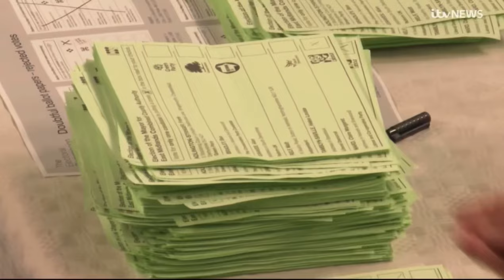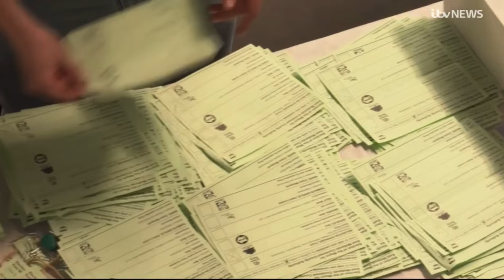East Midlands elects Labour's Claire Ward as first mayor with 50,000 majority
Labour's Claire Ward has won the East Midlands mayoral election, becoming the region's first elected mayor, with a significant majority of 50,000.

The former Watford MP had 181,040 votes (40.27%) with Conservative candidate Ben Bradley, who is MP for Mansfield and leader of Nottinghamshire County Council, on 129,332 votes.

An average of 27.6% of people across the 17 electoral areas in the East Midlands Combined County Authority Area voted.

The new mayor will have the opportunity to address regional issues. Some of Ms Ward's promises include securing better local transport, more investment in the local economy and setting up a homelessness taskforce.